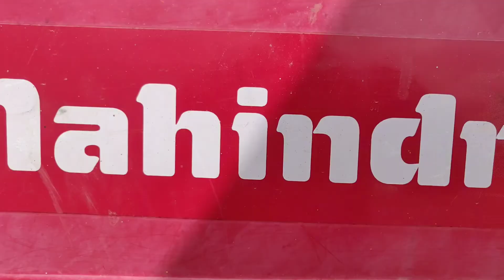Mahindra 595 Turbo Tractor fully loaded by jcb